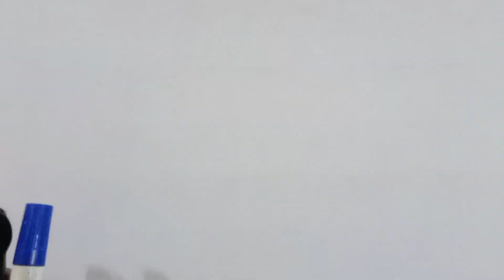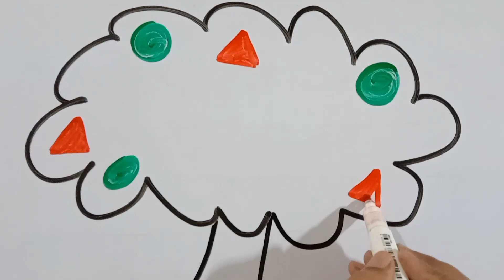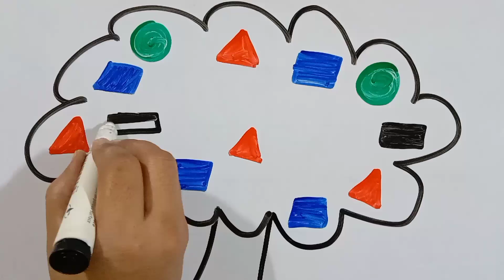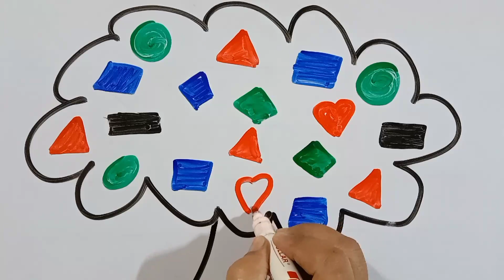T for Tree, T for Train, Kids Class, छोटे बच्चों की पढ़ाई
In this video I've explained, T for Tree, T for Train, Kids Class, छोटे बच्चों की पढ़ाई,

A – APPLE
B – BALL
C – CAT
D – DOG
E – ELEPHANT
F – FISH
G – GORILLA
H – HAT
I – IGLOO
J – JELLY
K – KANGAROO
L – LOIN
M – MANGO
N – NEST
O – OWL
P – PIG
Q – QUEEN
R – RABBIT
S – SUN
T – TRAIN
U – UMBRELLA
V – VAN
W – WATCH
X – XYLOPHONE
Y – YAK
Z – ZEBRA